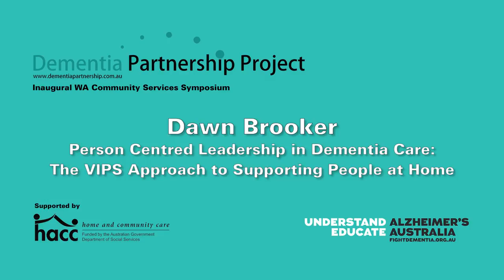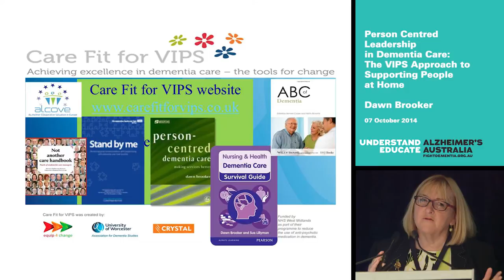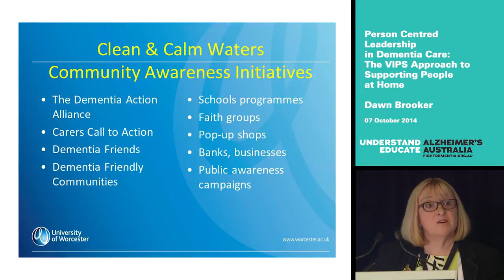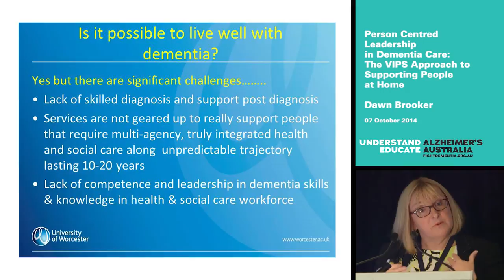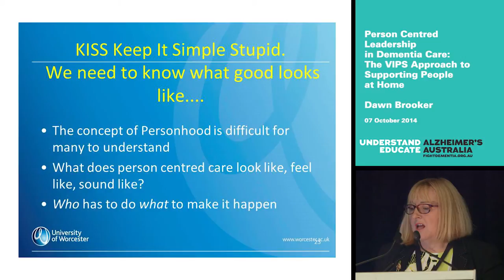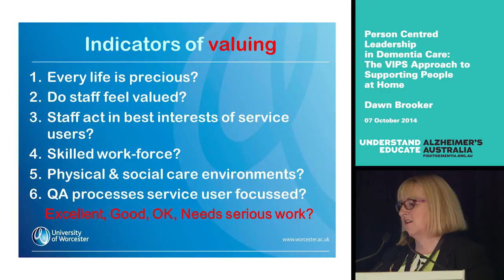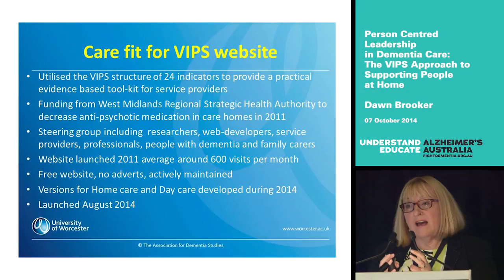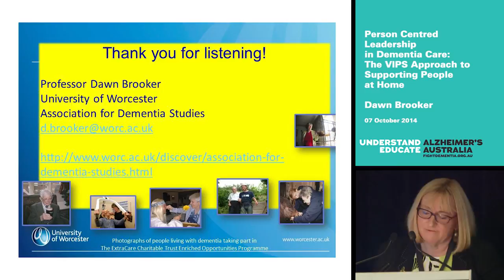Dawn Brooker: Person Centred Leadership in Dementia Care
This presentation by Dawn Brooker was part of the Dementia Partnership Project Inaugural WA Community Services Symposium.